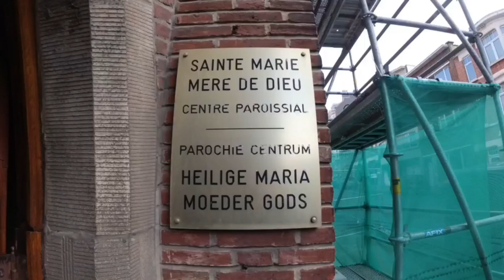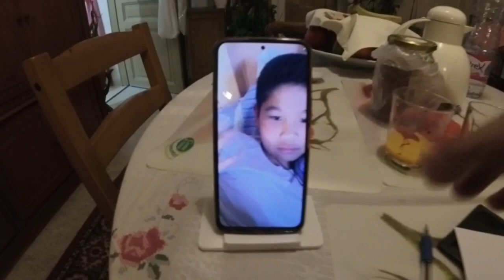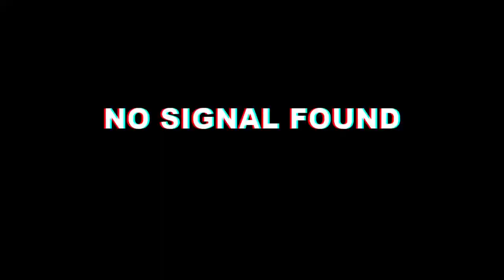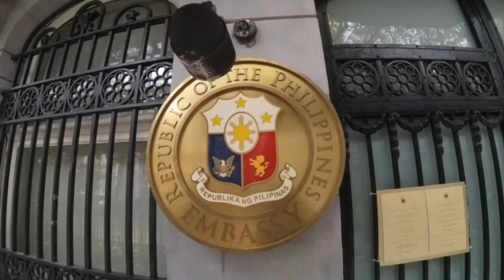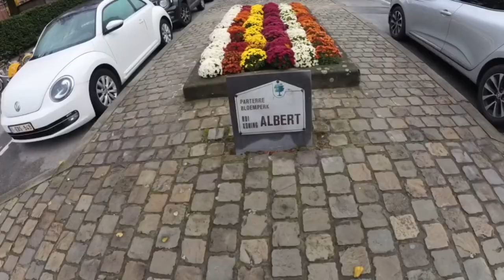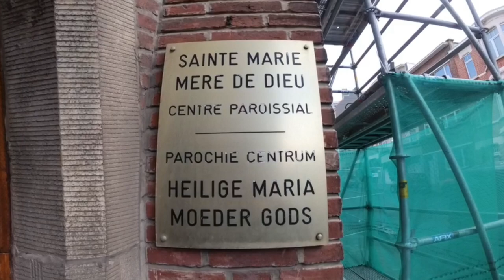Visiting Mom part 2 (Church to Soignies)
Day 2 walking around town of Bxls before going to church and Soignies.

UJ’s Adventures YT channel link: Youtube.com/@ujsadventures